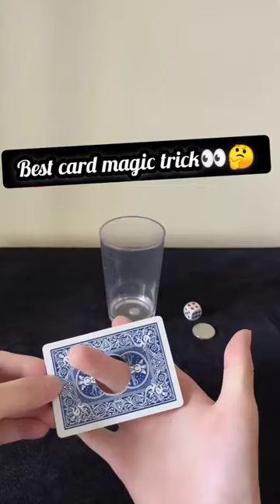Best card magic trick👀🤔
magic tricks with glass and coin
how to magic trick
easy card trick
tiktok magic tutorial
card tricks
card trick tutorial
Goga jadugar
video guru editing
roma and diana
Card tricks
serial jadugar
reality shows on sony
satwant singh
optical illusion
magic tutorials
india's got talent show
Tutorial Best illusion
Magic tutorial guruji

set india latest show
indias got talent special acts
new set show
india's got talent best moments
easy card trick revealed
no setup card trick revealed
magic trick
magic
card magic
magic tricks
card trick
card tricks
trick
easy magic tricks
magic tricks with glass
new india's got talent
india's got talent season 9
sony reality shows
talent show
street magic
card
card magic trick
magic trick how to
balancing a glass on a card
magic tutorial
card magic tricks
tricks
coin through glass magic trick
best magic tricks
magic glass tricks
magic kissing card trick
easy card tricks
card tricks magic
card magic tricks
how to do a card magic trick
card magic tricks for kids
pick a card magic trick
21 card magic trick explained
how to do magic tricks with cards step by step
ace card magic trick
appearing card magic trick
any card magic trick
ambitious card magic trick
an easy card magic trick
how to do a card magic trick for beginners
card magic trick book
card magic tricks book pdf
magic card change trick
magic card cut trick
magic card trick 3 columns
magic card trick counting cards
magic card tricks snap change
charge card magic trick
cool card magic trick
credit card magic trick
changing card magic trick
card duck magic trick
card trick techniques
disappearing card magic trick
drop card magic trick
double sided card magic trick
how to do the pick a card magic trick
how to do a simple card magic trick
how to do guess the card magic trick
how to do the floating card magic trick
card magic tricks easy for beginners
card magic tricks evan era tv
26 card magic trick explained
9 card guessing magic trick
magic number guessing card trick
magic trick card game
australia's got talent magic mike card trick
21 card game magic trick